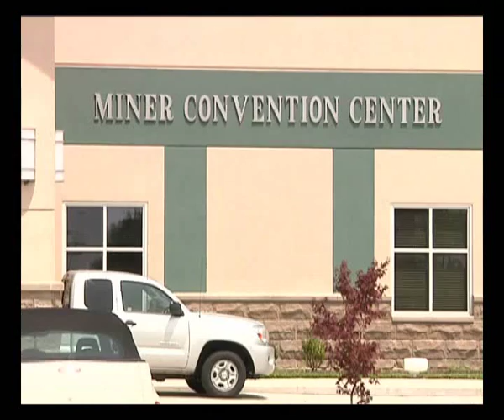06-06-2011 - Just Saying Episode 9